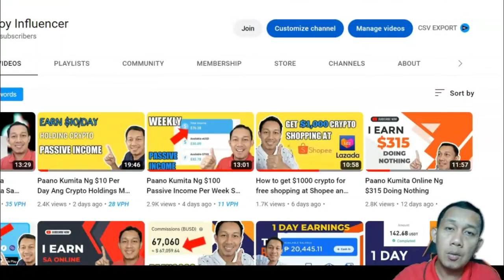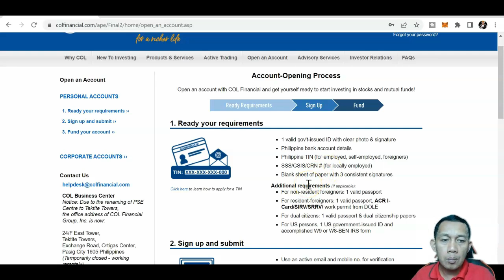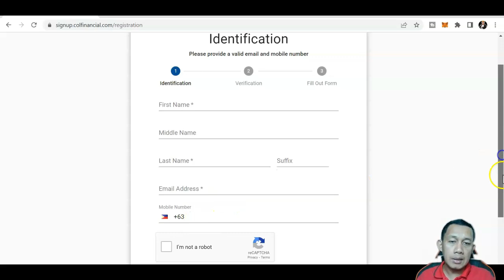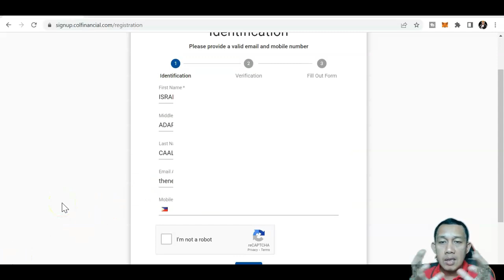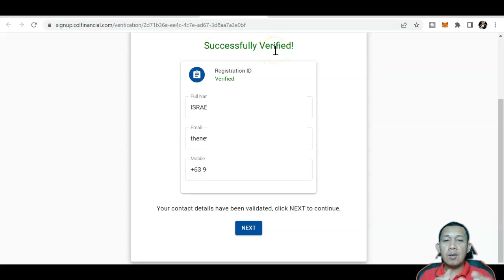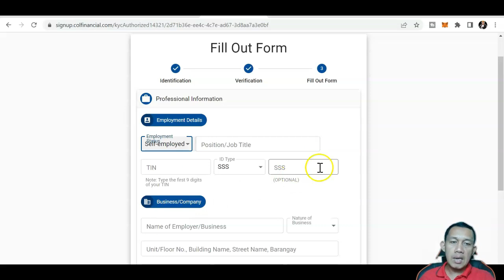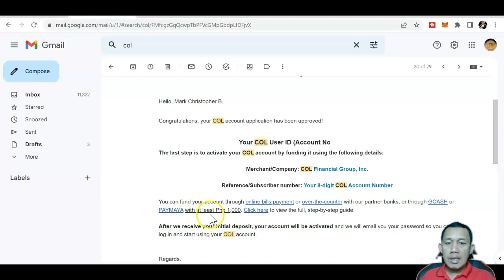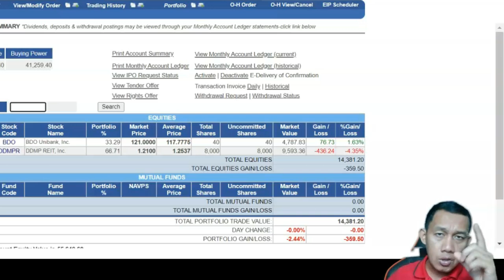PAANO MAG INVEST SA STOCK MARKET STEP BY STEP TUTORIAL 2023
PAANO MAG INVEST SA STOCK MARKET STEP BY STEP TUTORIAL 2022